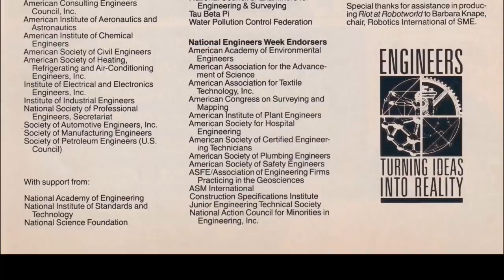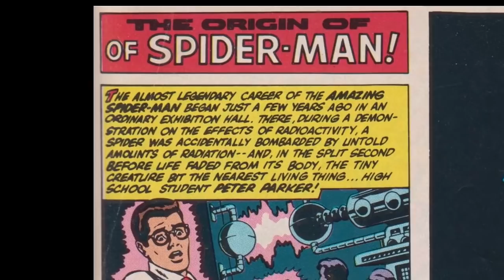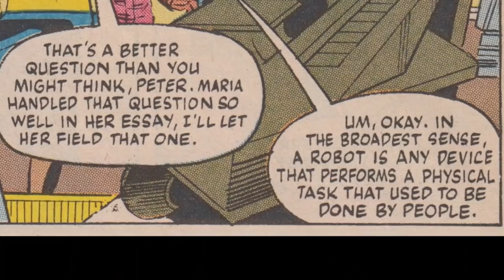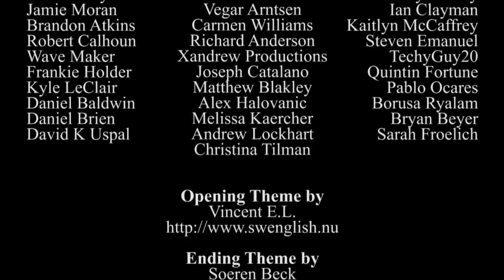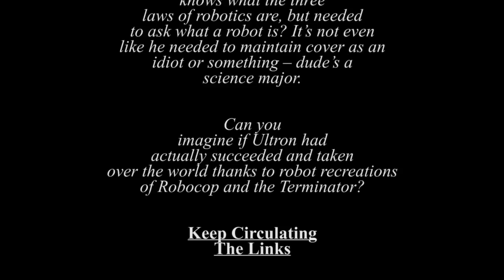The Amazing Spider Man: Riot at Robotworld - Atop the Fourth Wall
Welcome to Atop the Fourth Wall, where bad comics burn. In this episode, Linkara returns to PSA Hell with a Spider-Man comic where he fights robots!